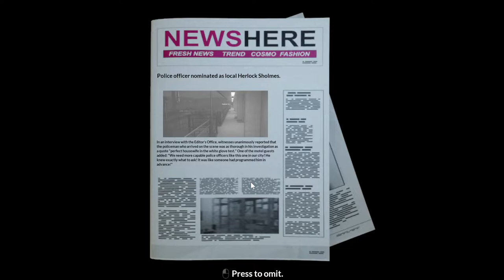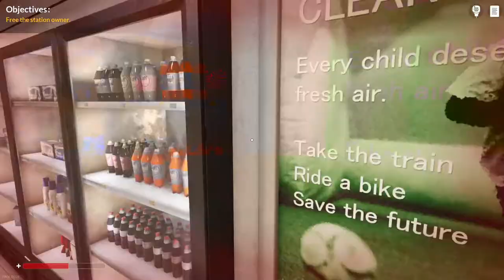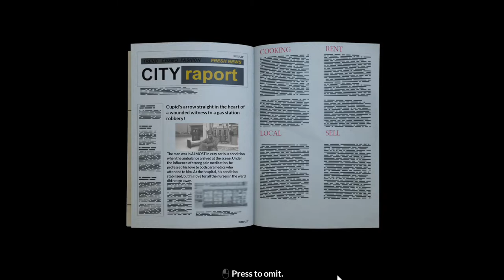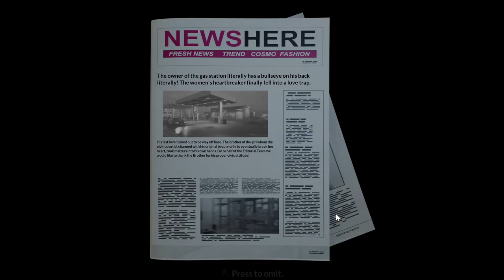Police Shootout Prologue - Part 2 - Stalker Case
Police Shootout Prologue Walkthrough Gameplay FULL GAME. Welcome to the official series of the Police Shootout game story. This series will include the Police Shootout full game's story plot, cutscenes, campaign missions, cinematics, all character upgrades, all ability unlocks, all missions including beginning and ending, review and first impressions. This series will contain Police Shootout game gameplay recorded at 1080p 60FPS.

WELCOME TO SAN ADRINO
Your name is Scott Price and you just started your first shift as police officer in a small city of San Adrino. You moved here from a bigger place where street gang fights are everyday life.

SO LET ME ASK YOU...
Why did a policeman like you – the one who was doing well in a big city suddenly wants to take a chance in a place like this? What are you looking for here? What is your reason? Or maybe… What is your secret?

LET'S TALK ABOUT THE GAME...
Start your adventure with "Police: Shootout" and meet not only the main character (Scott Price), but also everyone who is important to his story. As a good policeman, you will answer even the most difficult calls. A shop robbery, or even a hostage situation - you have to be prepared for anything! But remember – it’s only up to you how you approach a specific situation.

WHAT KIND OF COP YOU WILL BE? WHAT IS YOUR STYLE OF SOLVING THE CASES?
There are many possibilities to do this right - sometimes the use of a gun is necessary, and sometimes a well-chosen argument is the best possible weapon.

Each of these situations brings you closer to finding what you’re looking for... And of course to be a better cop! The correct approach to the calls will allow you to expand your experience - the higher it is, the more benefits you’ll get. Your skills will grow the way you want, and this will allow you to complete new missions faster and more efficiently.

Are you ready to step in and get it right? Don't wait any longer, the first call is waiting for you!
Just play the game and see for yourself!